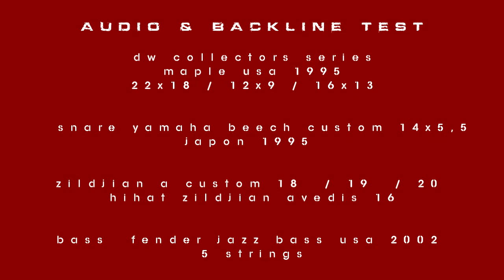Vultures - GROOVE FACTORY SESSIONS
GROOVE FACTORY - Sesiones de Batería y Bajo
Bateria: Rober Fighetti

Bajo: Eze Rivas

Grabado y mezclado en Ipanema Recording Studios por Nicolas Rizzo. Marzo 2010, Bs As, Argentina.

Sesiones en Estudio de Batería y Bajo
Drum Doctor / Bass Doctor
Alquiler de Backline Profesional para Grabaciones (Baterias, Tambores, Platillos y Bajos)
Clases de Batería y Bajo